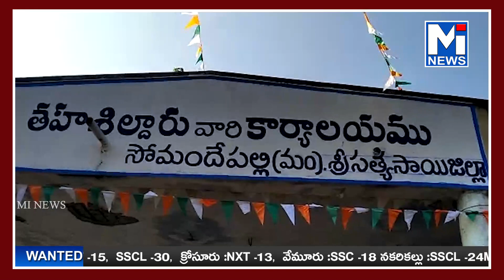74వ గణతంత్ర్య దినోత్సవాన్ని ఘనంగ జరిపారు,తహశీల్దార్ మురళికృష్ణ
74వ గణతంత్ర్య దినోత్సవాన్ని ఘనంగ జరిపారు,తహశీల్దార్ మురళికృష్ణ